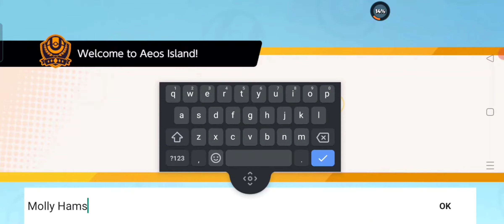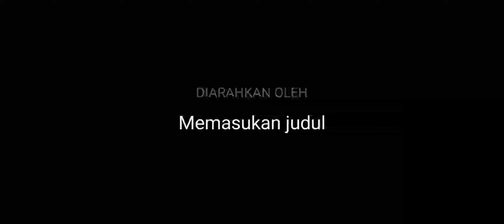Game Moba Pokemon Mobile - Pokemon United